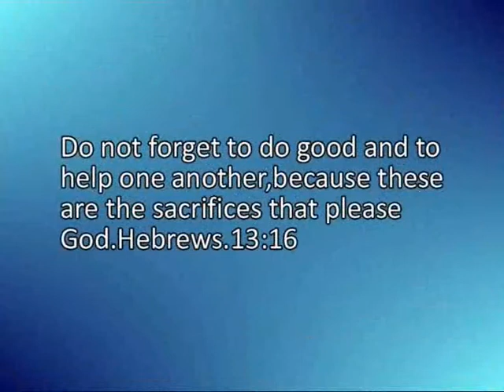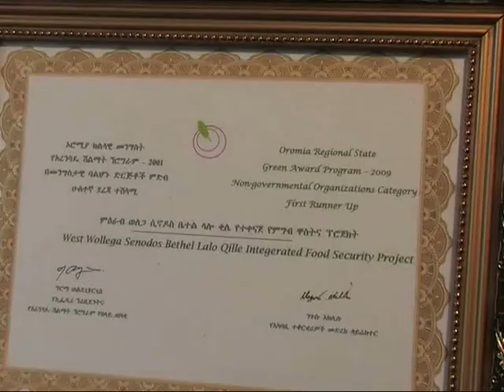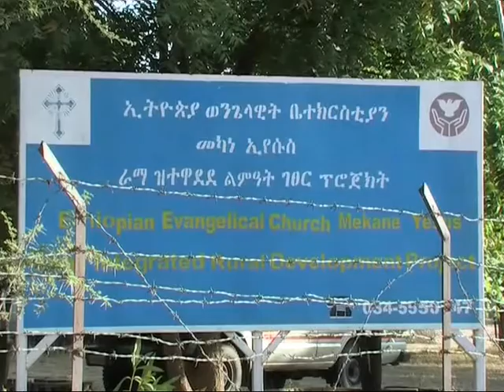EECMY-DASSC development activity in Ethiopia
Ethiopian Evangelical Church Mekane Yesus - Development and Social Service Commission